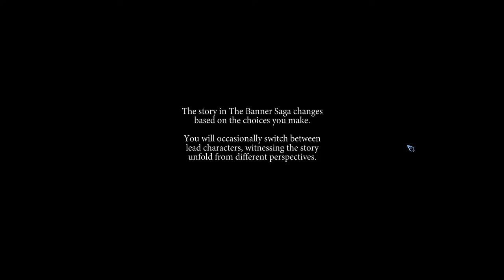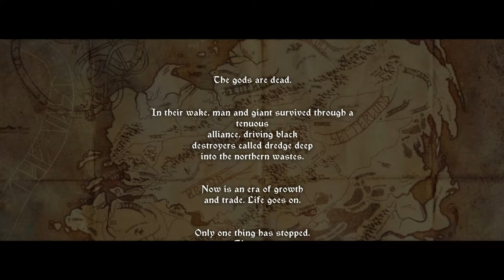The Brig Plays Banner Saga Episode 1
Crash Carl and I are introduced to some of the main characters and we learn combat!
Crash Carl's Instagram: ryanlikeslobsters
Crash Carl's Snapchat: slapsdabass